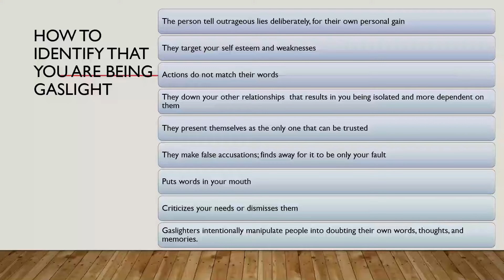No to Gaslighting!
Learn how to stop, avoid, prevent, and get away from people who make you feel inferior and who have a negative impact in your life.

Learn how to say NO to gaslighting and regain your self-belief, self-esteem and sense of identity!